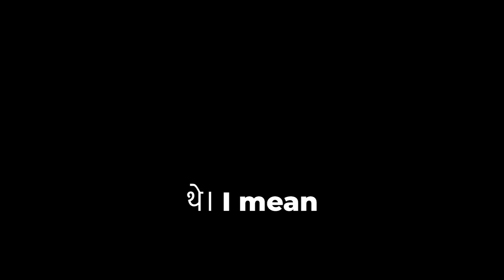Jallad No 1 in a minute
Jallad No. 1 is a gripping Indian action film that delves into the world of crime and retribution. Directed by Kanti Shah and released in 2000, this film stars Dharmendra, Shakti Kapoor, and Kiran Kumar in pivotal roles. Set against a backdrop of intense action and suspense, Jallad No. 1 follows the story of a fearless vigilante who takes on the corrupt and powerful to deliver justice. With its high-octane sequences and compelling narrative, this film offers a thrilling cinematic experience for action movie enthusiasts.
Aur tab tak ke liye...
Take good Care of Yourself and your Family!